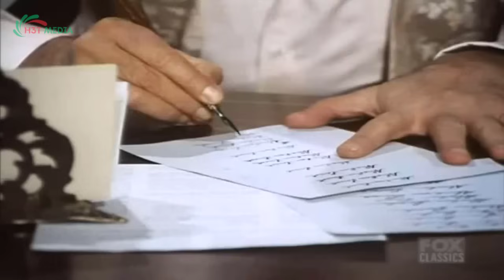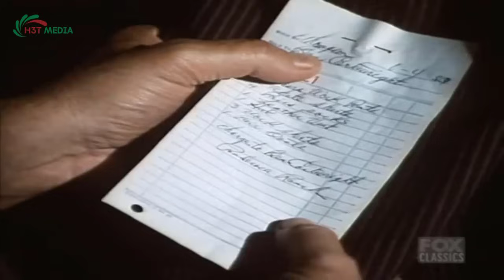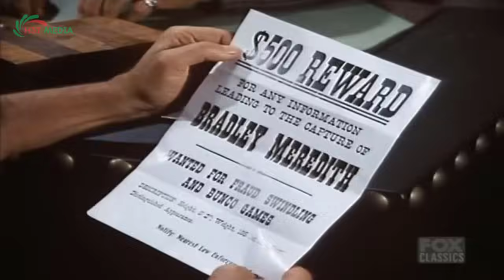Bonanza 2023 - A Deck Of Aces - Best Western Cowboy HD Movie Full Episode